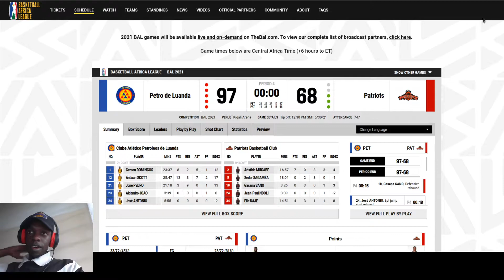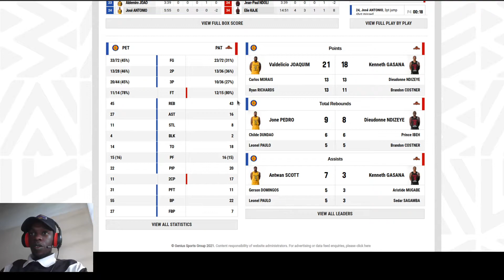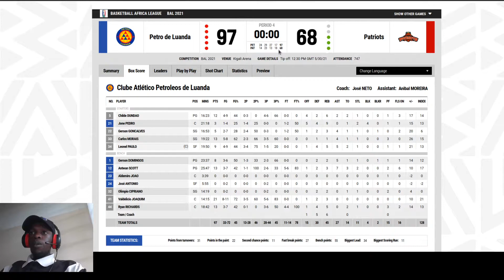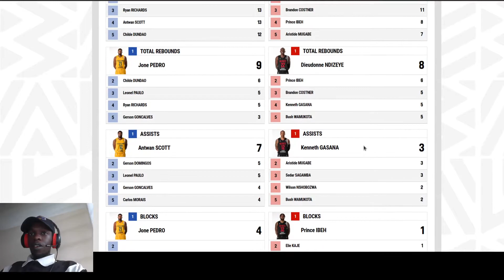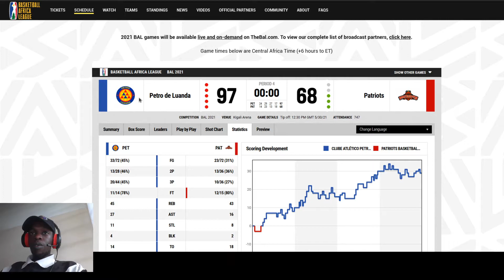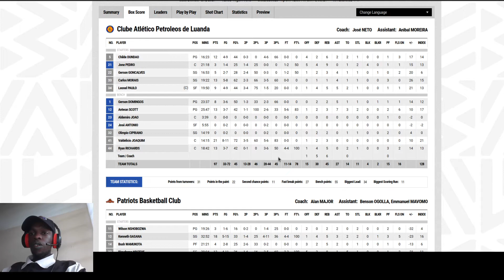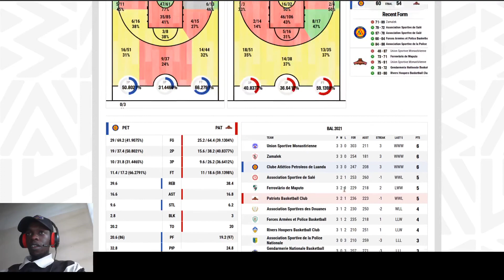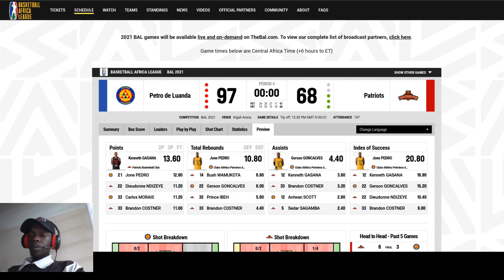Well Done Petro de Luanda for Third Place - The Basketball Africa League